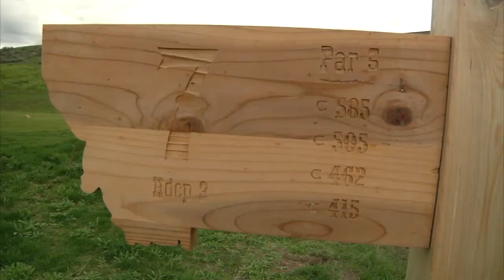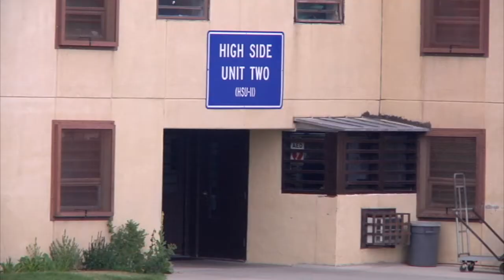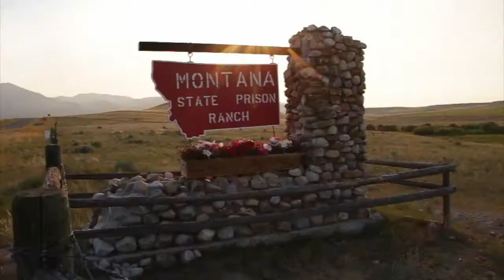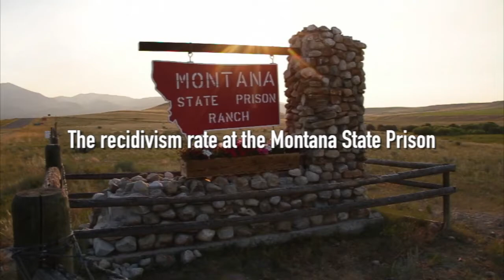SHAUN SPORTSCASTER CRANEY 2018